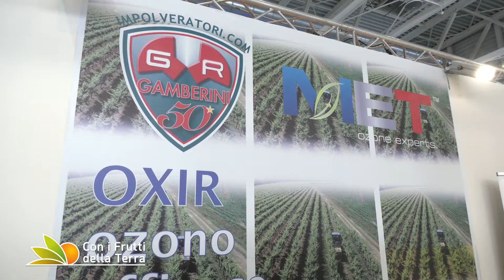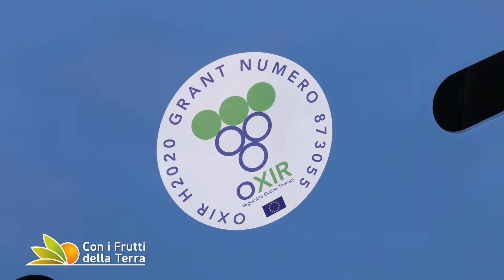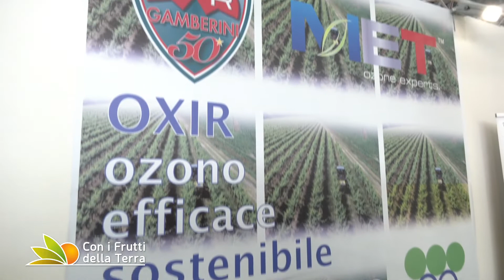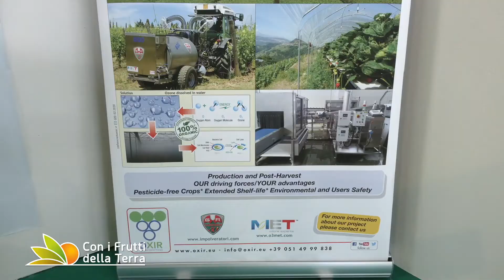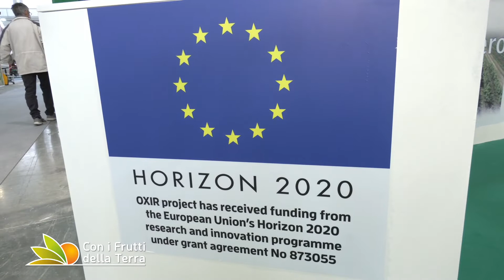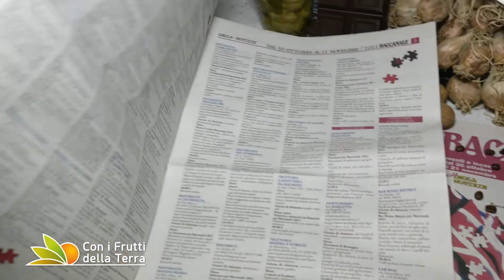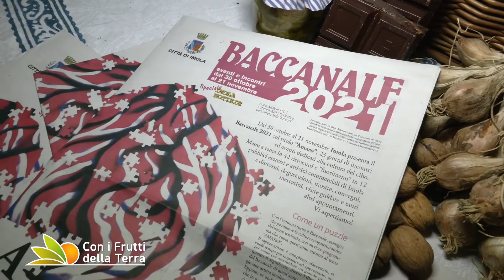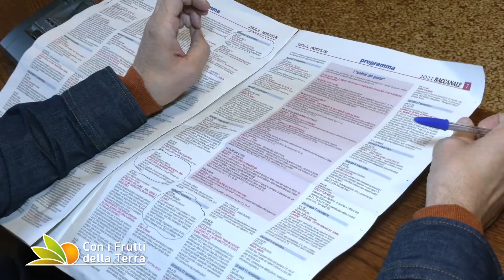Puntata del 24/10/21 – 4° parte – Il Baccanale 2021 sceglie l'amaro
Andiamo ad  EIMA dove nell'ambito del progetto OXIR si svela in anteprima la macchine per utilizzare l'ozono in campagna. Poi ci spostiamo a Imola per l'anteprima del Baccanale che quest'anno è dedicato all'amaro, un gusto insolito ma ricorrente in tanti cibi, che verrà approfondito, gustato, scoperto e riscoperto a a partire dal 30 ottobre quando prenderà il via la grande kermesse cultural-gastronomica